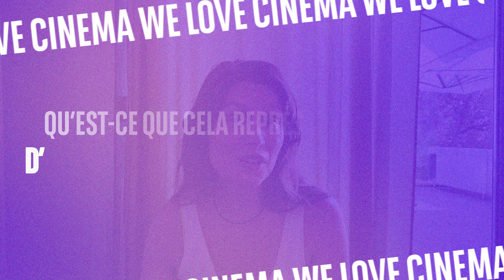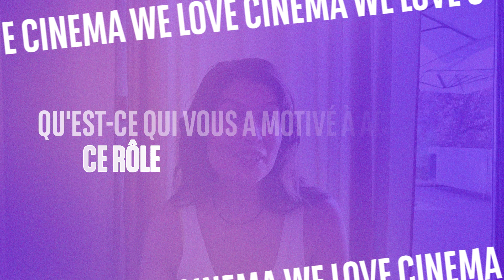Discussion avec Laetitia Casta - FESTIVAL DU FILM FRANCOPHONE D'ANGOULÊME 2023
« C’est un honneur d'être là ! Je prends ça comme un cadeau »

À l'occasion de l’ouverture de la 16e édition du Festival du Film Francophone d'Angoulême, Laetitia Casta, présidente du jury cette année, a répondu à nos questions ! ✨